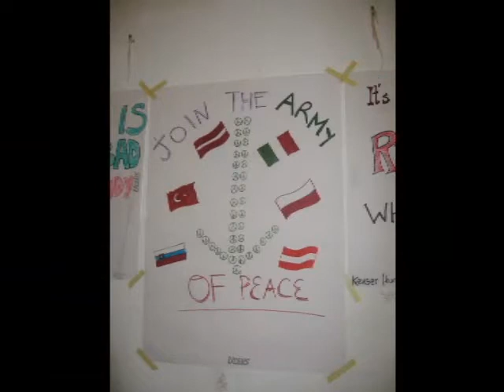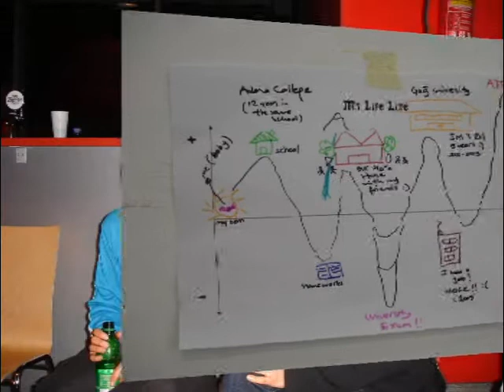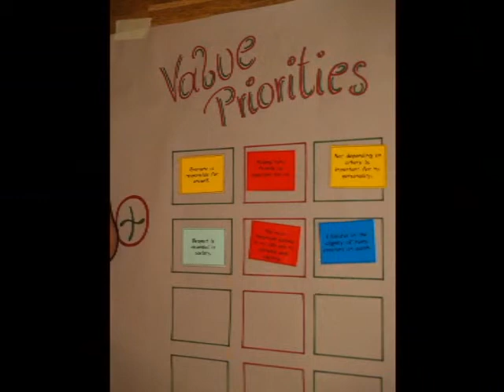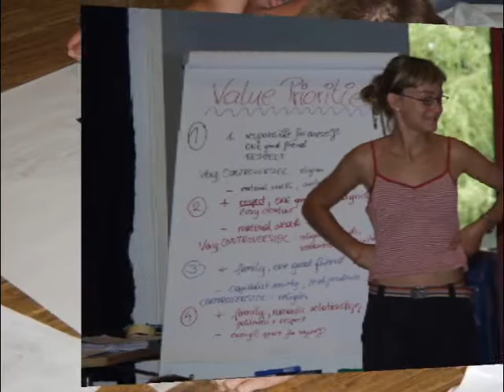Intercultural Youth Exchange Attersee 2006 part 1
"How do you live How do I Live" Some highlights from the 6 country (Austria, Turkey, Italy, Latvia, Slovakia, Poland) Gregory Kennedy-Salemi came up with the idea after attending a 12 country ICYE contact making seminar in Reka Czech Republic.  Without the help and input of our incredible volunteers Dani Pock,Marion Gollner, Constanza, Wolfgang, Pete Haemmerle and the generous support of the European Unions great Youth for Europe program this incredible Intercultural would not have been possible